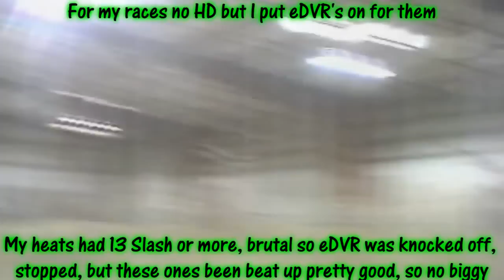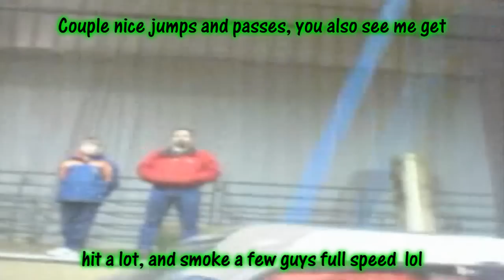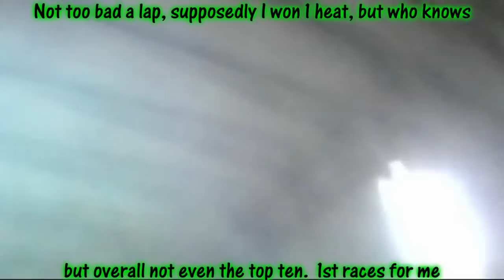2nd round of Slash Heats with onboard cam Watch in HD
Make sure you click Watch in HD at the bottom right corner for the best Hi Def RC footage on Youtube.  Also check out the RoninsRCRacing Channel for the best Hi Def land based footage.  The Slash races have just started up, with as many as 40 out in one night, along with some stadium trucks, 4X4s, and open classes.  We'll be getting more from these Slash races as the season goes on.  Next we'll have some video of HPI Savage and Baja out on some dunes, getting some great air and speed.